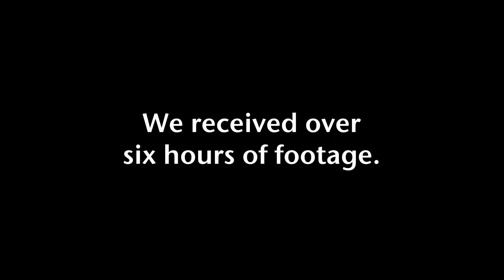What If We Did A Documentary About Narcolepsy?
Narcolepsy affects one in every 2000 Americans... Up to 50% of people with narcolepsy (or "PWNs") may be undiagnosed... On average, PWNs have six physician visits before receiving an accurate diagnosis – a diagnosis that often comes 10+ years after the onset of symptoms... There is no cure.

These reasons and a helping hand from Wake Up Narcolepsy got our documentary feature project started. The PWNs themselves have kept us going in the end.